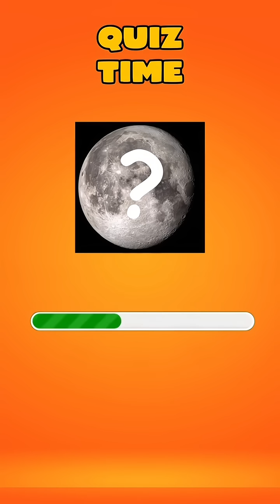Test Your Knowledge: Who Was Albert Einstein? fun quiz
Think you know everything about the greatest physicist of all time? Take our fun and challenging quiz to find out! Explore questions about Albert Einstein's life, groundbreaking theories (like relativity!), and his iconic contributions to science